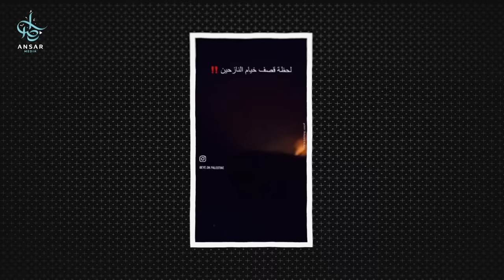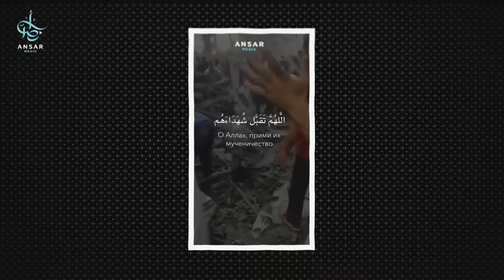ГАЗА испускает последний вздох